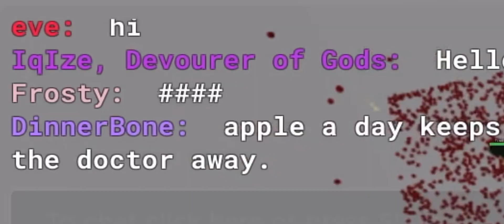How to Spawn In props in Item Asylum